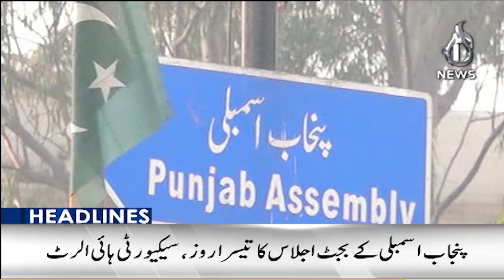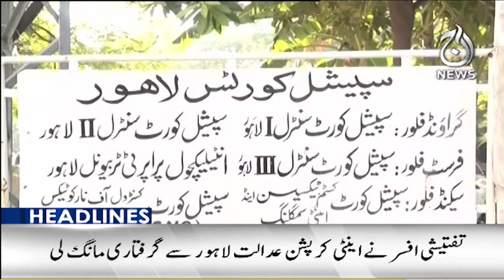IMF demands a do-more again - 12 PM Headlines - Aaj News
Headlines 12 PM - IMF demands a do-more again - 22 March, 2024  - Aaj News

Spot Light With Munizae Jahangir:
shorturl.at/gwFU6